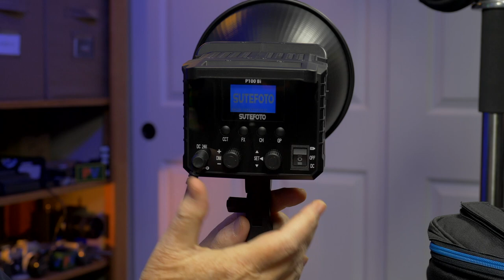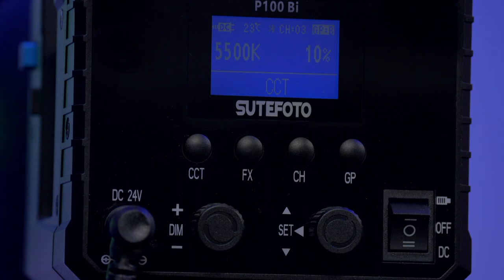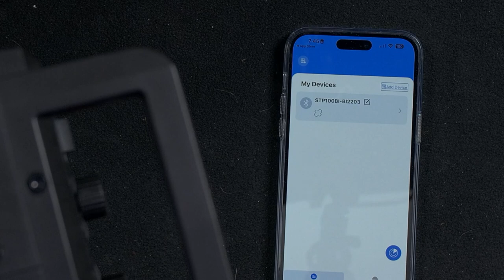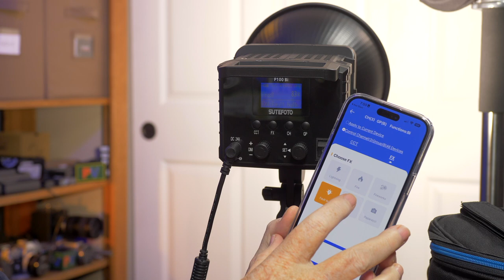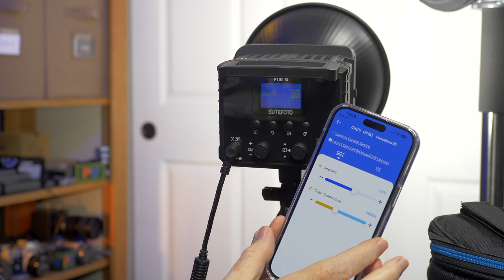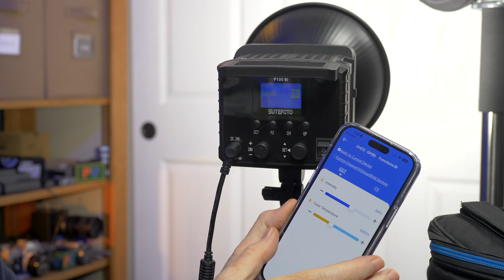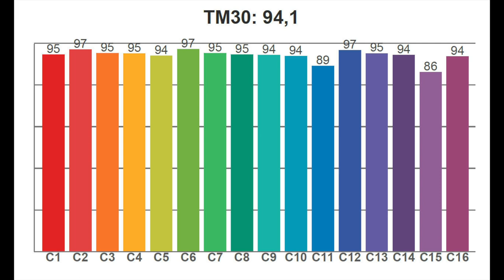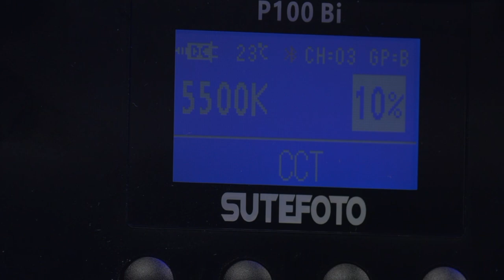SUTEFOTO P100 bi-color COB Bloggers Bright Quiet Affordable Light Review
The SuteFoto P100 bi COB video light is an affordable, high-quality, portable or fixed light source with great color rendition. It can be portable with 2 NP batteries. Also the light has a smartphone app.

00:00 - Start
00:18 - Out of the Bag
01:21 - What is in the Top
01:48 - Here comes the light
03:23 - Not too Big
04:55 - Controls
05:50 - Turn it On
06:52 - Is not that Special (Effects)
07:41 - There is an APP for that
08:46 - Using the APP
09:25 - Effects on IOS
10:56 - So Quiet
11:23 - Multiply the lights
11:57 - Batteries Not Included
13:25 - Very Portable
14:24 - Bowens Mount Accessories
15:23 - Light Readings
16:01 - Thermals